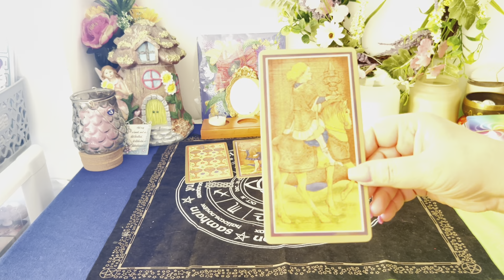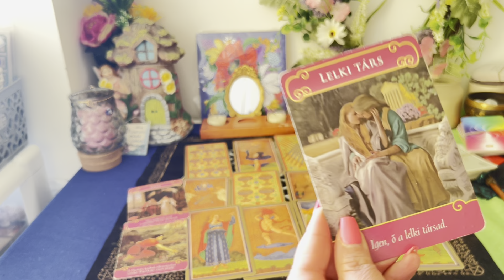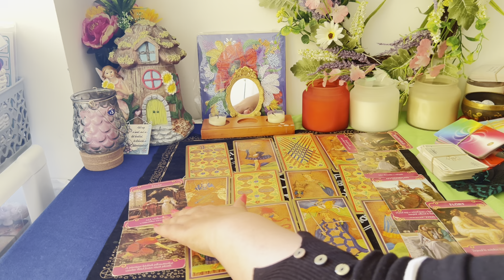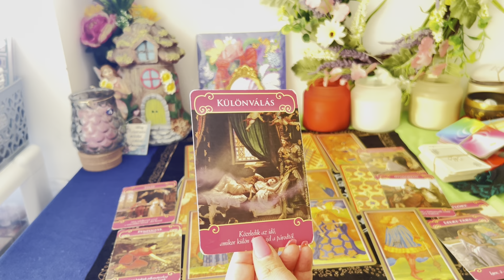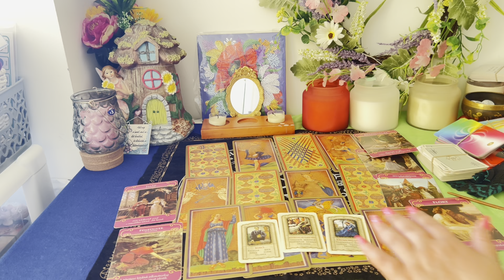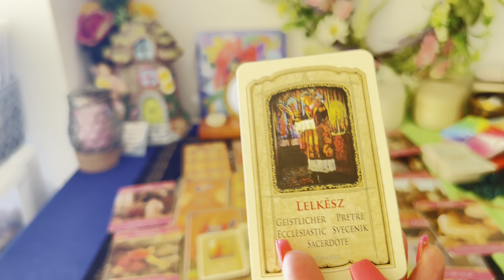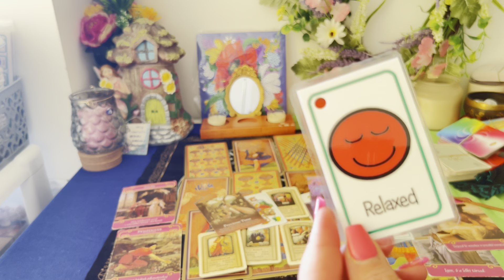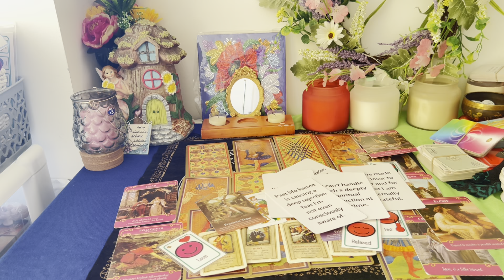Kell Tudjátok Az Igazságot 🌸😡Figyelmeztetés 🙏